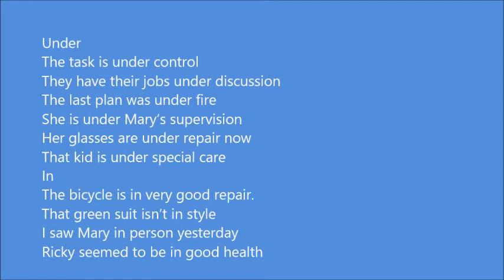Preposiciones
Como usar algunas Preposiciones, 328